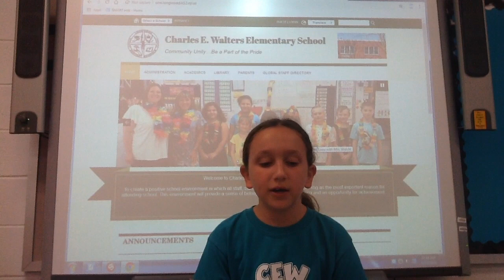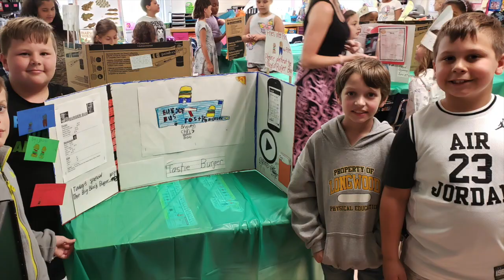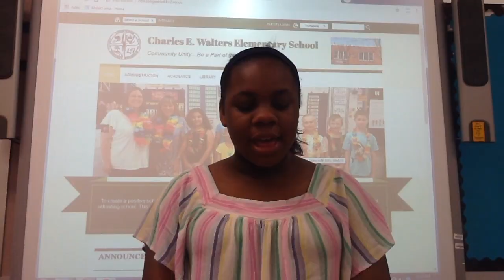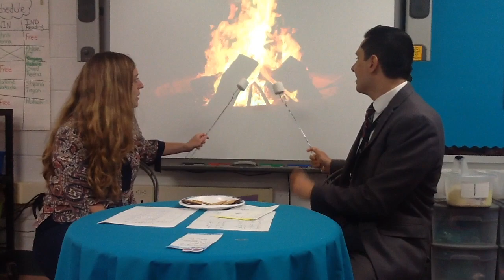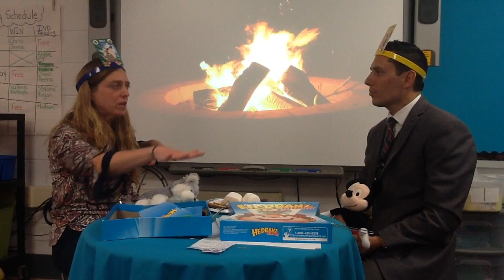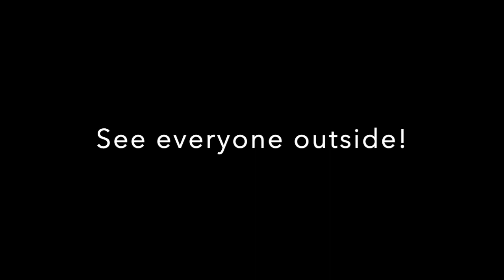June 2019 RIGHT Rally